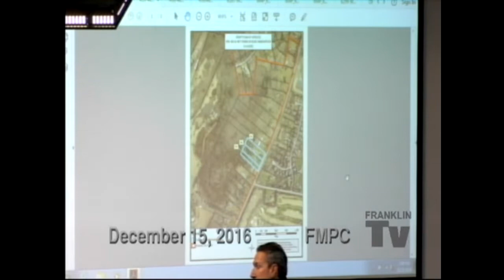12-15-2016 City of Franklin, TN Municipal Planning Commission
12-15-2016 City of Franklin, TN Municipal Planning Commission